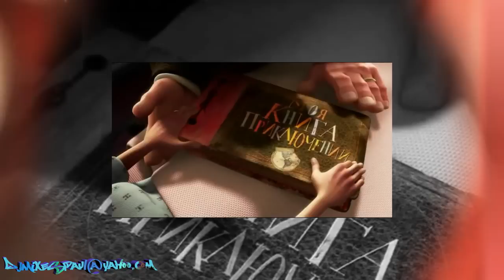Estrellas de la kumbia 2014- Historia de amor verdadero.HD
Historia de amor verdadero.HD